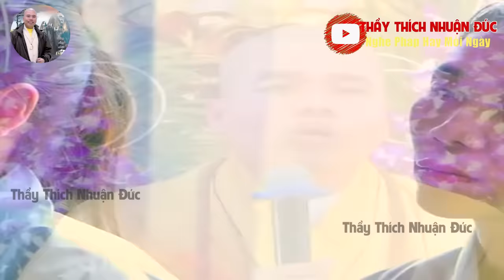BÀI PHÁP ĐẠO VÀ ĐỜI GIÚP PHẬT TỬ CỞI MỞ TÂM TƯ TRONG LÒNG NHÌN THẤU BUÔNG XUỐNG